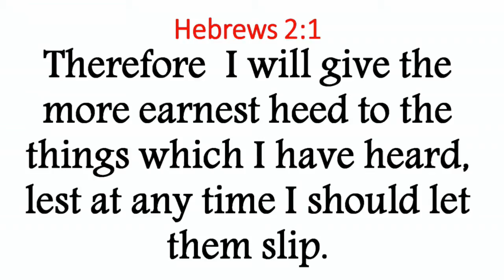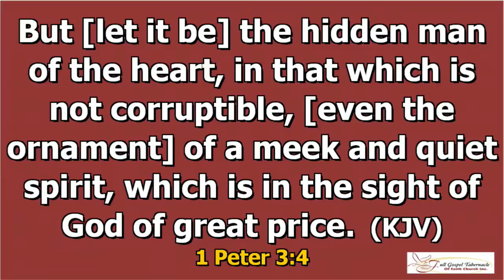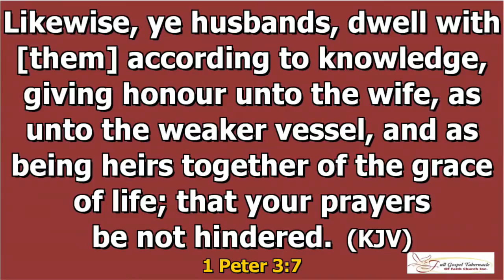Rev Melony Samuels: Marriage Works Part 2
1 Peter: 1-7
Full Gospel Tabernacle Of Faith Church Inc.
1212 East NY Ave. Btw Ralph & Union 11216
Come join us at our 7:30 Services on Wednesdays and Fridays and our 8:00 AM and 11:00 Am services on Sunday. A place where everybody is somebody.Come to a place where the Holy Ghost moves freely and has all rights to modify, change or adjust our program.
fgtfellowship.church/livestream